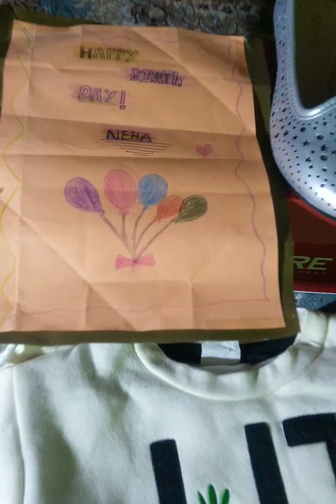Rija and Neha's birthday 🎂💐31 Jan 2023